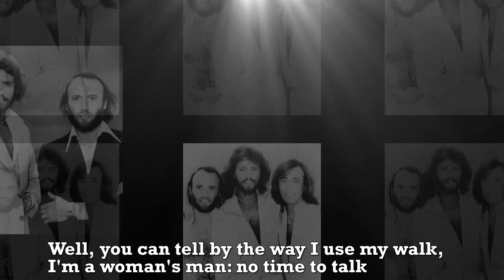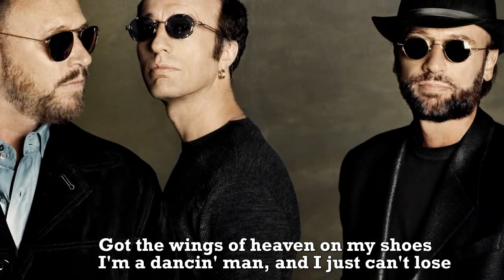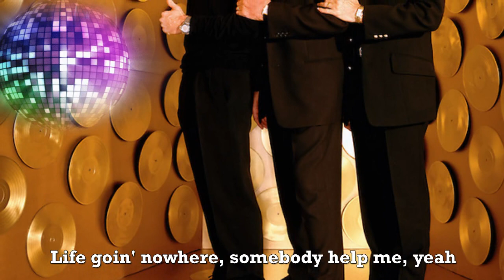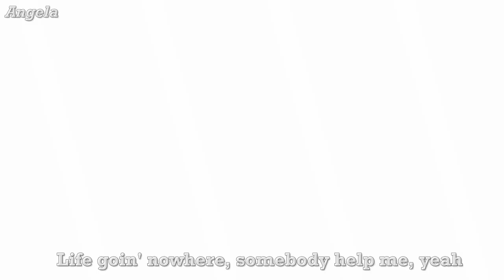The Bee Gees - Stayin' Alive - lyrics